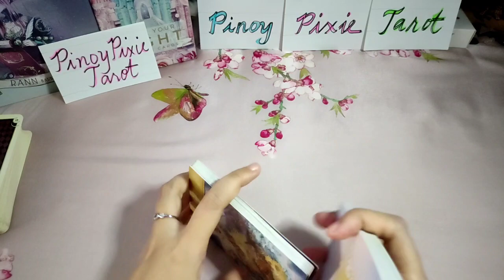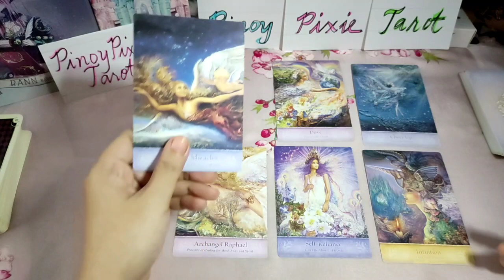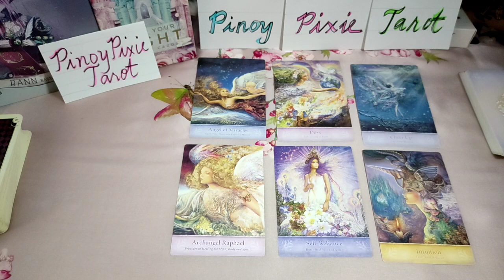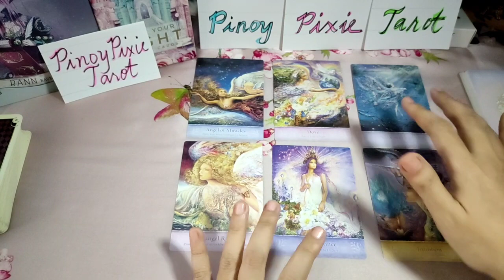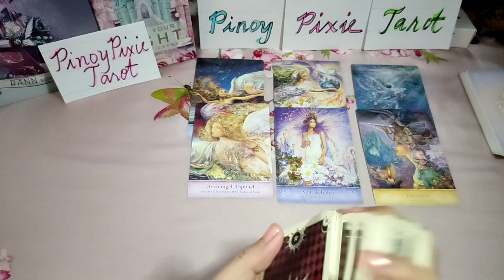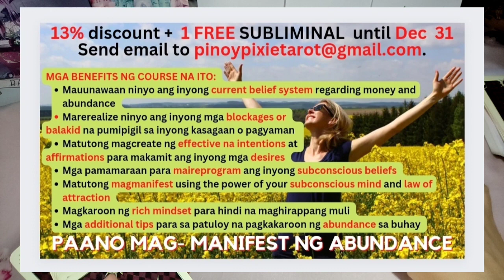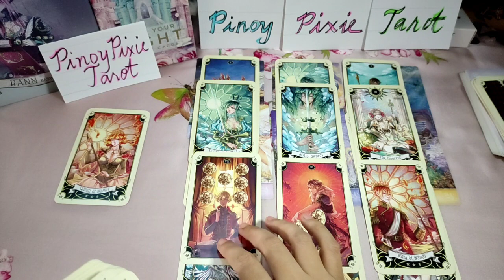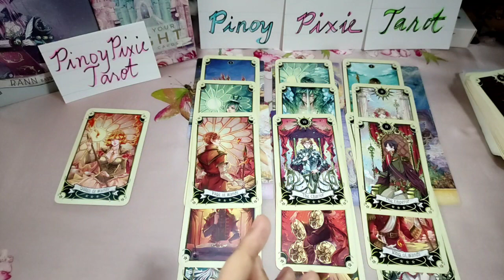[Fire] BAGONG TAON 2023 - Mga Ganap Sa New Year - Aries Leo Sagittarius - Tagalog Tarot Reading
Tagalog Tarot Reading / Kapalaran / Horoscope para sa Fire Signs Aries Leo Sagittarius

Hi mga ka-pixie, eto ang horoscope para sa mga Fire Signs - Aries - Leo - Sagittarius sun, moon, rising and venus signs para ngayong bagong taon. Take note na eto ay general reading lamang, pwedeng mag-resonate o hindi.

pinoy horoscope
tagalog horoscope
kapalaran 2023
horoscope 2023
aries 2023
tagalog tarot reading 2023 aries
leo 2023
tagalog tarot reading 2023 leo
sagittarius 2023
tagalog tarot reading 2023 sagittarius